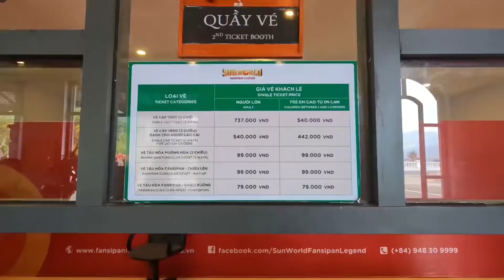SAPA | Vietnam: The must see experience to add to your itinerary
Watch to see our experience of coming across the `Fansipan Cable Car’ Sunworld Resort during our time in Sa Pa, Vietnam.